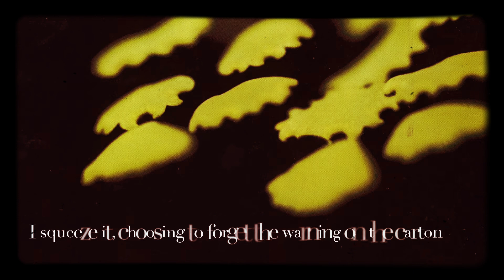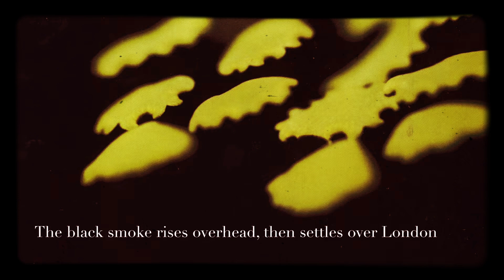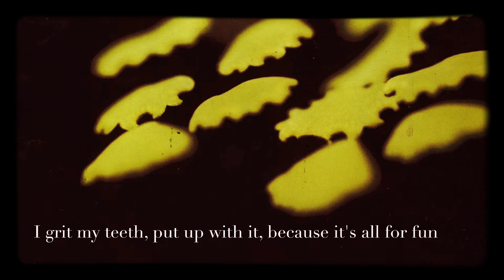The Legendary Pink Dots - A Sunset for a Swan (LYRICS ON SCREEN) 📺